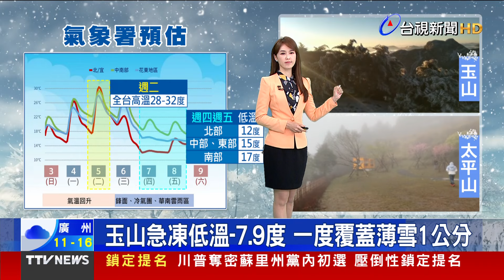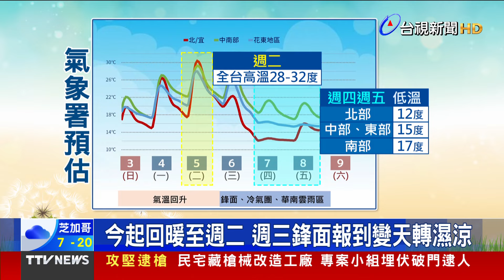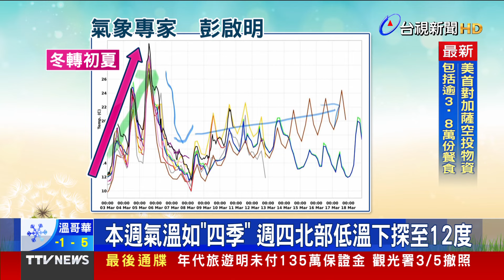近3.8萬人湧大巨蛋 漏水、電扶梯沒電狀況多【重點新聞】-20240303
(00:00)大巨蛋4樓外野觀眾席漏水 球迷無奈撐傘
(02:04)玉山急凍低溫-7.9度 一度覆蓋薄雪1公分
(04:10)果菜市場採買完 扯！車門未關還一路逆向
(05:54)出租公寓前被停機車 男亮槍恐嚇「還不走」